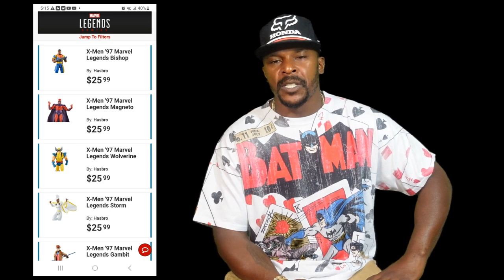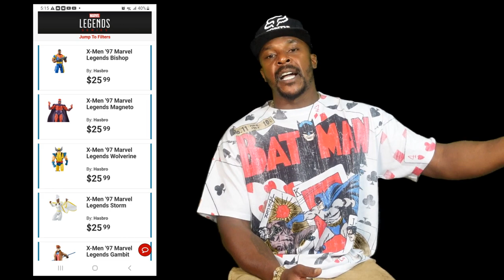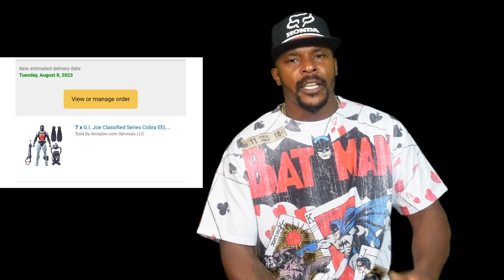SOAPBOX 19: COBRA EEL SHIPPING!! /THE TELEVIPER HAS LANDED!!/ MCFARLANE MISS!/THE BEST MOVIE BATMAN!